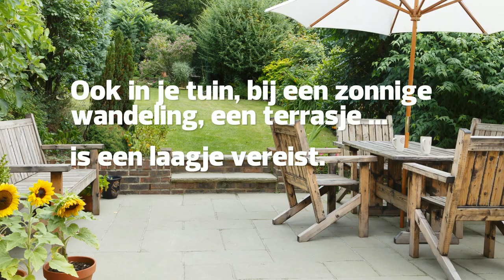Liever een zomer zónder zonnebrand? Volg onze tips!